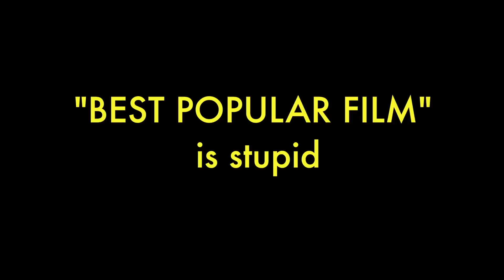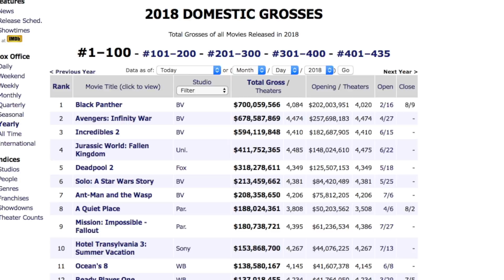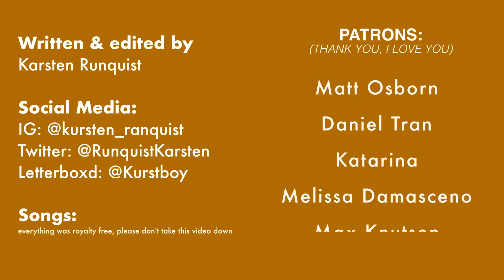"Best Popular Film" is Stupid.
The Academy continues to fuck things up.
My Other Social Media!!

Editing Software:
Final Cut Pro X
Premiere Pro